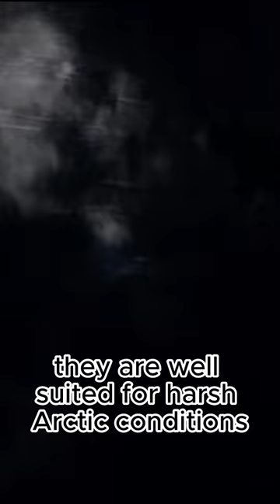The Resilient Spirit of the Canadian Eskimo Dog: Exploring the Arctic's Beloved Working Companion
Venture into the Arctic wilderness and meet the remarkable Canadian Eskimo Dog! ❄️🐾 In this captivating video, we'll introduce you to this hardy and loyal working companion that has thrived in one of the harshest environments on Earth. Discover their powerful build, thick coat, and keen intelligence that make them ideal for life in the Arctic. Learn about their historical significance to the indigenous peoples of Canada and their role as skilled sled-pullers. Join us as we celebrate the resilient spirit of the Canadian Eskimo Dog and their lasting bond with humans in the frigid northern landscapes! 🌌🐺

Explore the resilient spirit of the Canadian Eskimo Dog in this captivating video. Discover their powerful build, thick coat, and keen intelligence ideal for life in the Arctic. Learn about their historical significance and role as skilled sled-pullers. Celebrate the lasting bond between Canadian Eskimo Dogs and humans in the frigid northern landscapes! ❄️🐾🌌🐺